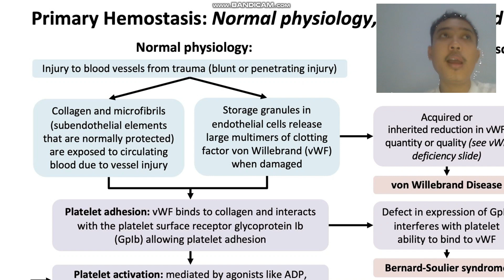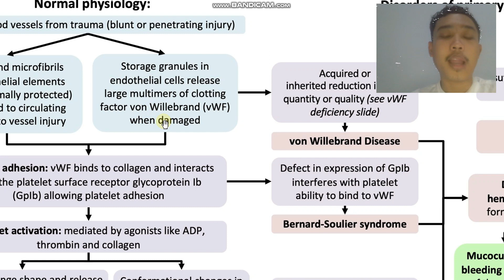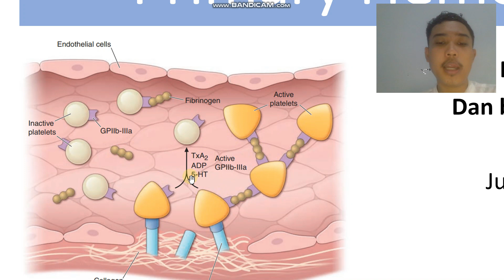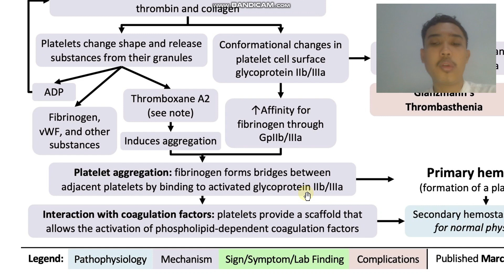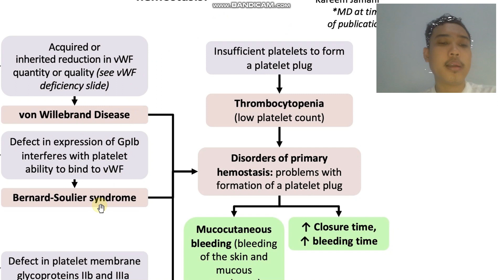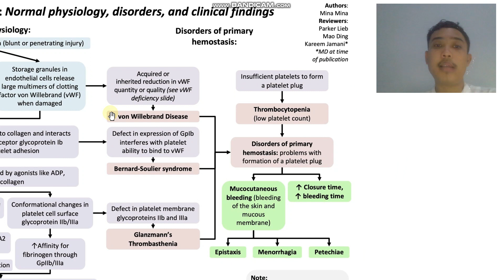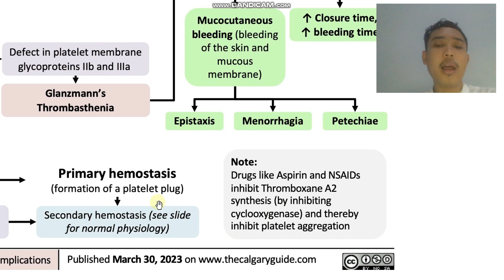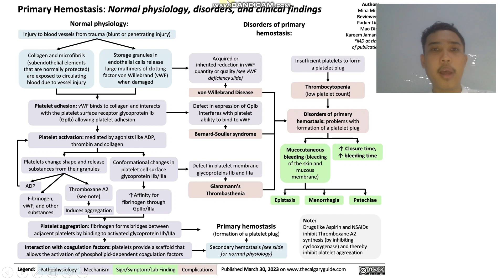Fisiologi Hemostasis Primer : Mengenal Mekanisme aktivasi dan Agregasi Trombosit dan kelainannya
Hemostasis adalah mekanisme yang menyebabkan berhentinya pendarahan dari pembuluh darah. Ini adalah proses yang melibatkan beberapa langkah yang saling terkait. Kaskade ini berpuncak pada pembentukan “sumbat” yang menutup bagian pembuluh darah yang rusak dan mengendalikan pendarahan. Dimulai dengan trauma pada lapisan pembuluh darah.

Mekanisme hemostasis dapat dibagi menjadi empat tahap. 1) Penyempitan pembuluh darah. 2) Pembentukan “sumbat trombosit” sementara 3) Aktivasi kaskade koagulasi. 4) Pembentukan “sumbat fibrin” atau bekuan akhir.